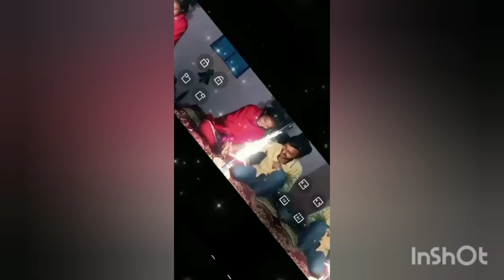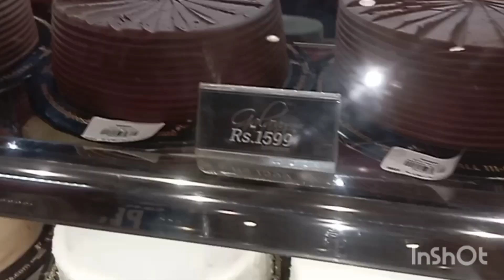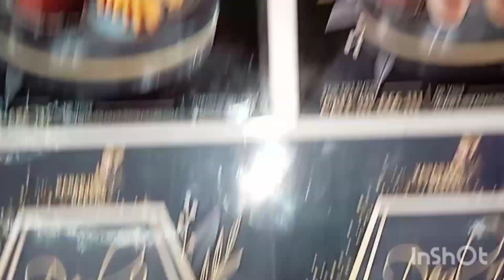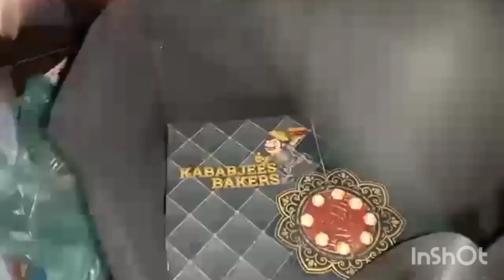pehli anniversary ka surprise Diya 🎂🤩🥰💖shaziavlog